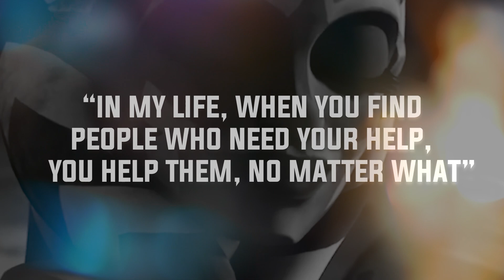The Acolyte Episode 5 REACTION!!!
WOWWWWWWW! This episode guys! was the best episode of the series and the most burial Star Wars we got yet! The fight scene was sooooo fire they said they wanted something like the duel of fates and they nailed it!! For all the people that are hating this show just watch this episode it will just your mind!